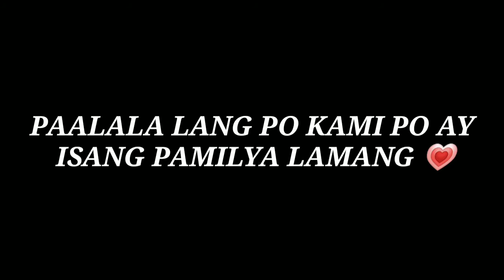61ST BIRTHDAY CELEBRATION (FATHER)